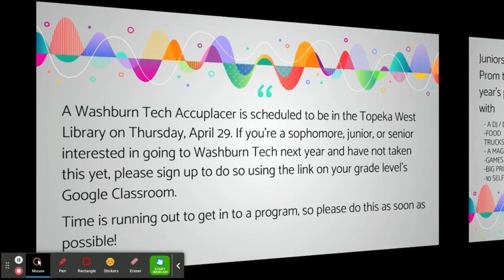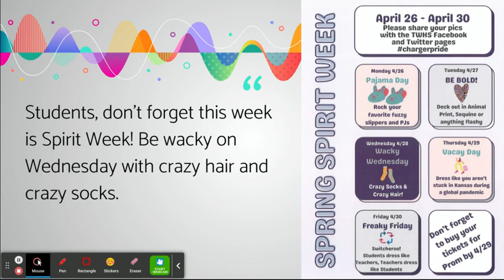Topeka West Today April 27, 2021